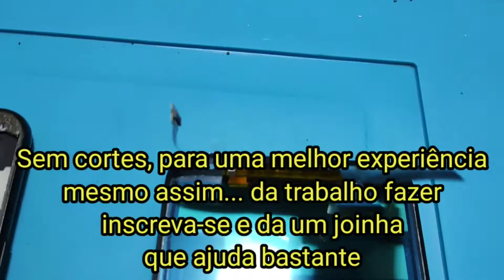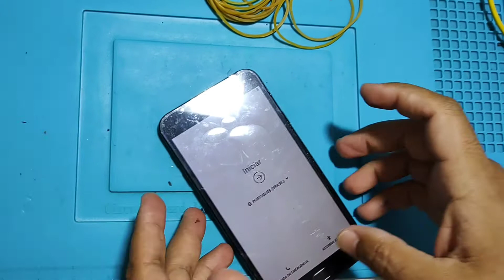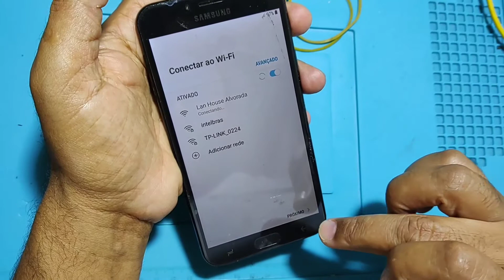Tela paralela como deixar rente linha j da Samsung J1 J2 J3 J4 j5 j7 o aparelho do vídeo é o J4 core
linha j geralmente tem tela com brilho, incel e origina
a com brilho na hora de montar fica saltada,
nesse vídeo o macete de como evitar esse problema,
deixando a tela zerada como se fosse original

gostou? ajudei?
deixa um joinha, se possível comentário!

quiser fazer uma doação,
nosso pix é o e-mail